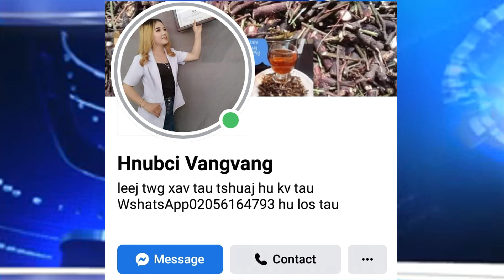Xov Xwm 15/9/24 Poj Niam Coj Me Nyuam Khiav Nyiaj Vwj Tshaj Nrhiav& Dej Kuav Neeg Tuag Coob Nyab Laj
Pab Los Caum Thiab Txhawb Nqa Kuv Os Ua Tsaug Ntau